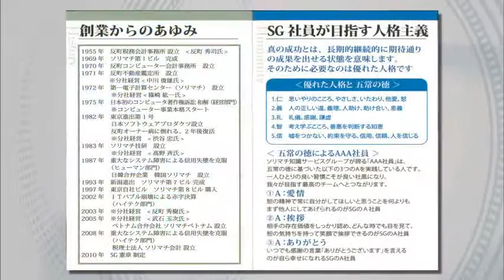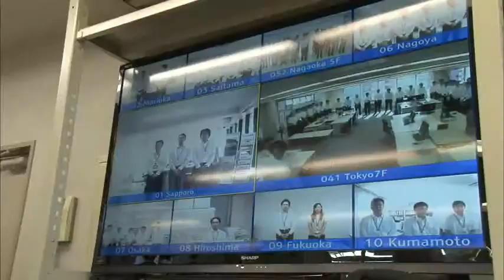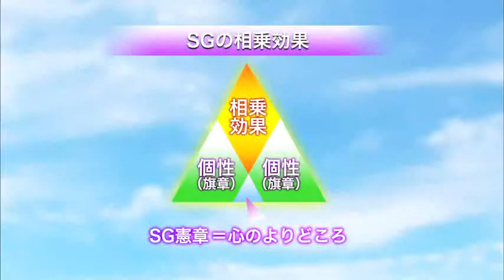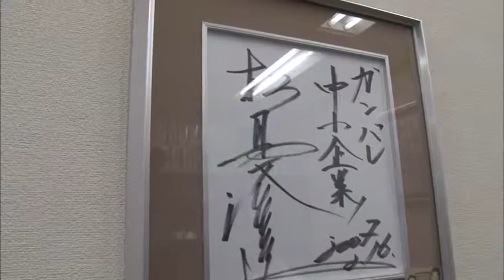【賢者の選択Leader & Innovation】 (2/3)ソリマチ株式会社 社長対談テレビ番組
ゲスト：ソリマチ株式会社　代表取締役社長 反町 秀樹

ビジネス情報番組「賢者の選択」とは―全ての選択にはフィクションに勝るドラマがある。21世紀へのパラダイムシフトが急務の現代社会。日本、アジア、そして世界へ展開するビジネスリーダーにその戦略と決断を伺います。BS12、日経CNBC、サンテレビジョンにて毎週放送中です。